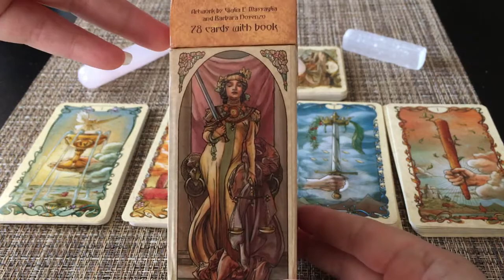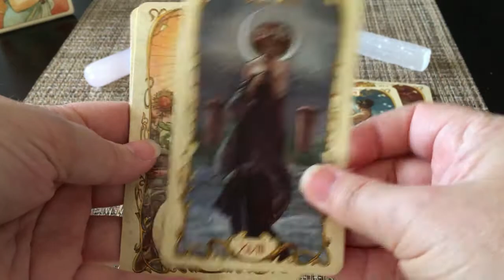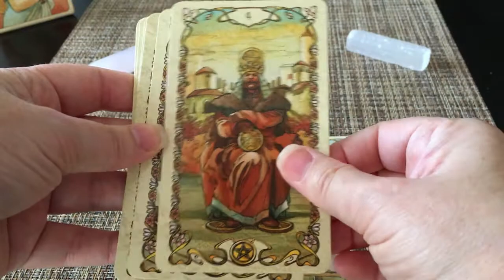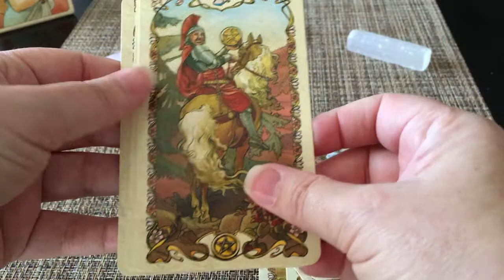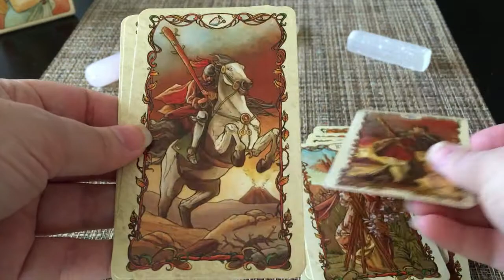Tarot Mucha Flip-Through Card Review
Tarot Mucha by Lo Scarabeo is my favorite tarot card deck. It's recommended as a beautiful alternative to the Rider Waite deck, which is often recommended for beginners because of its ease of readability. The durable cards and book come in a high-quality box , adding to the beauty of this deck. I would recommend to it any beginner.

For more detailed, exclusive, and expanded readings please visit me on Vimeo

For private readings offered up for donations, free blog posts, and more, please visit me at my

Your support is appreciated! ~ CWGR

Both songs were paid for and featured with persmission from the artist. His work is available on Youtube and is available for purchase at the links cited above.